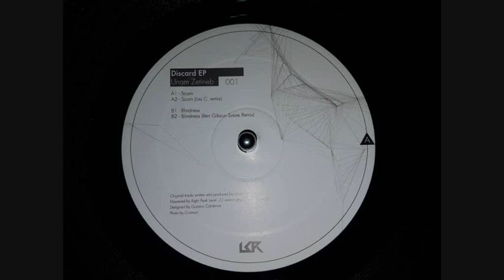Unam Zetineb - Blindness ( Ben Gibson Suture Remix )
ARTIST(S): Unam Zetineb
TITLE: Discard Ep
LABEL: LCRW001 | LCR  /  2015
VINYL : 12 er
STYLES: Techno

TRACKLIST
A1:    Scorn
A2:    Scorn - Liss C Remix
B1:    Blindness
B2:    Blindness - Ben Gibson Remix